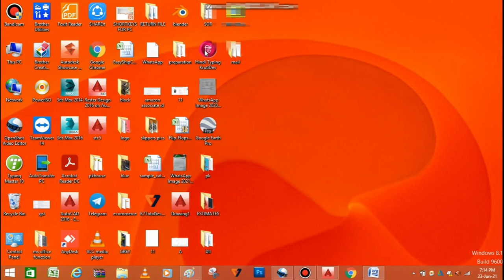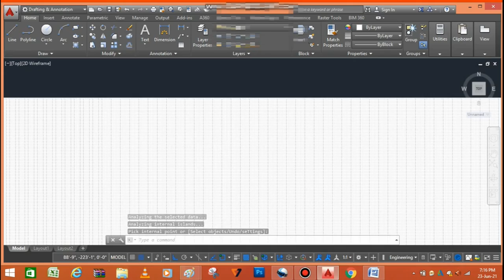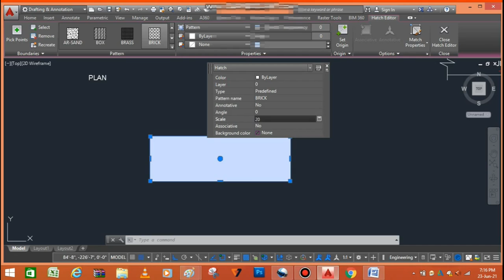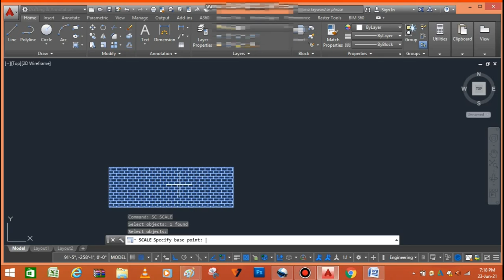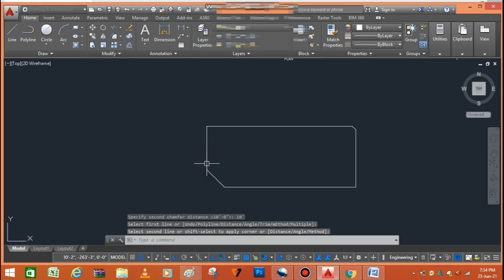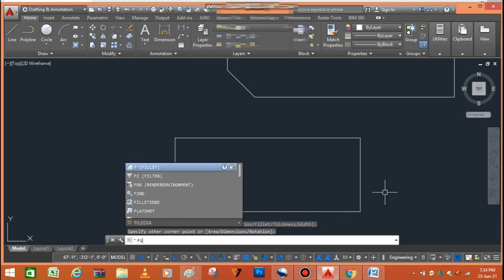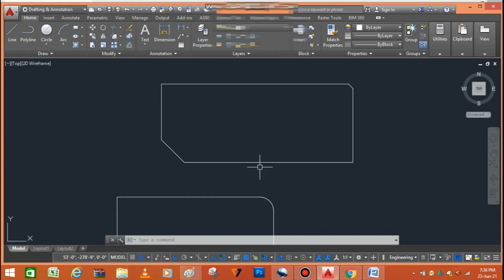Most Valuable AutoCad Command ये COMMANDS नहीं आती तो होगी परेशानी match,hatch,scale,fillet,chamfer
Todays video i have explained about 5 most important command on autocad such as match properties , hatch command, scale, fillet and chamfer commands. these are most valuable commands in the autocad software and frequently used. THese are mostly used and applied commands match properties commands is mostly used to match the properties applied by the you. Hatch is used to fill the propeties selected by you and show the representation. Scale command is used to scale the size of the diagram or drawing. Fillet commands is used to explaine the edges of the object to the radius form. Chamfer command is used to change the edge into the trapazoidal form.